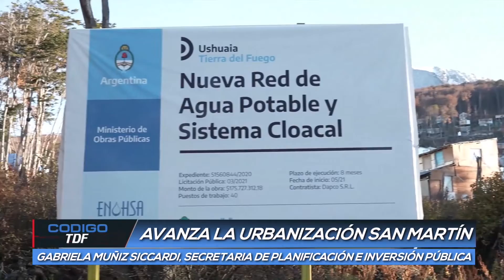CODIGO TDF - 10/05/22